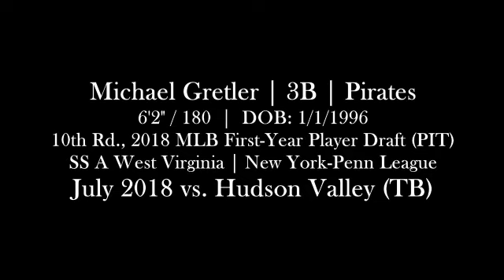Michael Gretler (July 11-12 2018) vs. Hudson Valley (Hudson Valley, NY)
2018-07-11 to 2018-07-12, vs. Hudson Valley Renegades